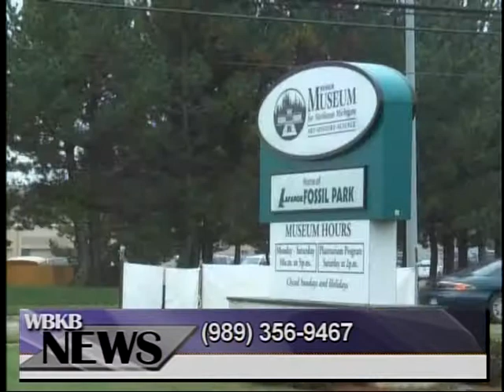Totem Pole Project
The Thunder Bay Wood Carvers are creating a totem pole for a customer and are asking for volunteers to help.